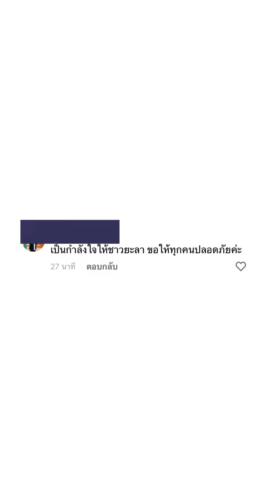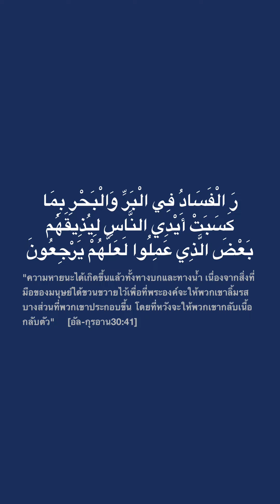น้ำท่วมยะลากับคอมเมนต์ที่ไม่ควรเกิดขึ้น !!!